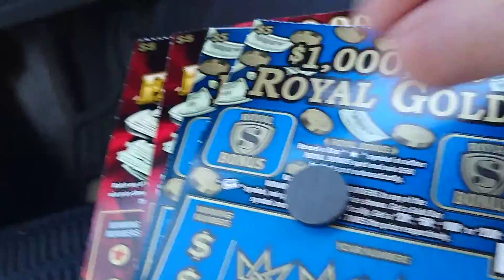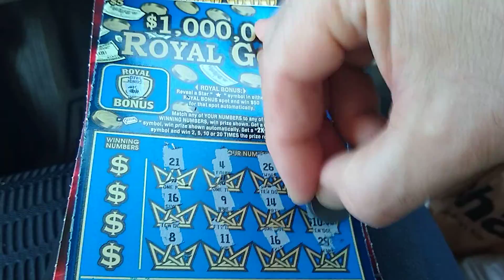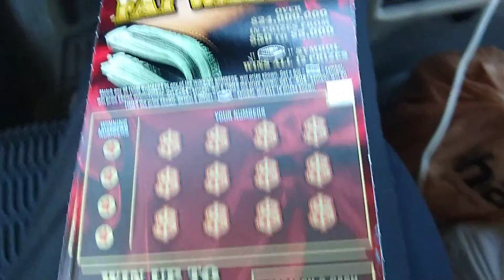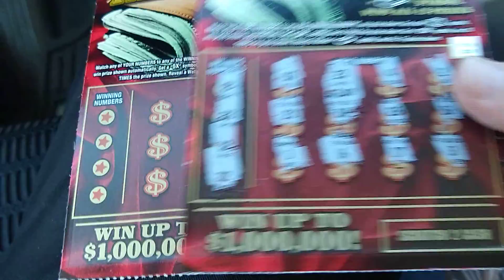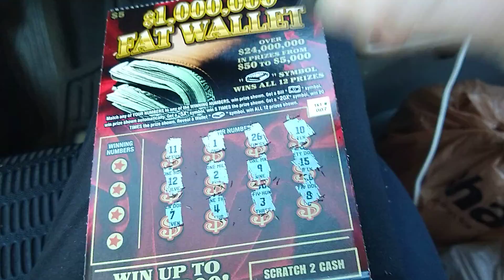Watch, enjoy, share, like and subscribe.